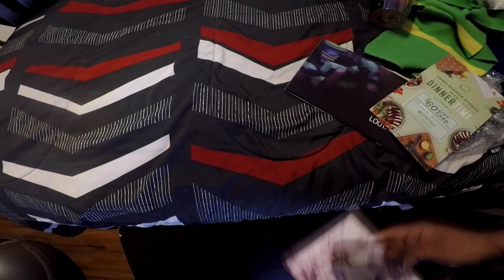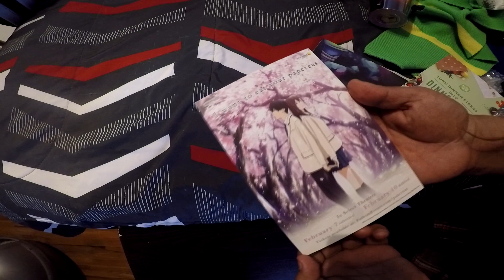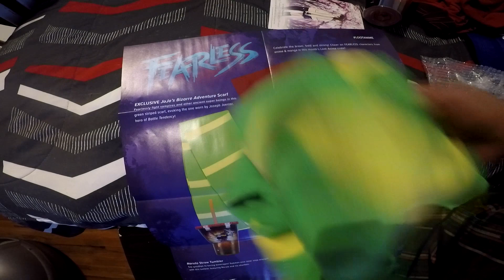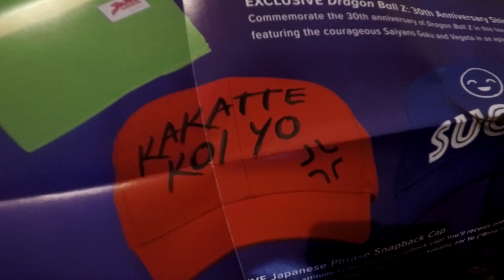Loot Anime - Fearless UNBOXING!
Sorry for bad quality. Shit happens haha